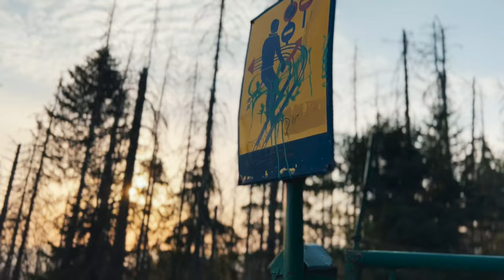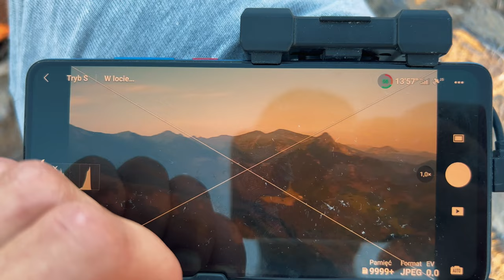Vlog - Najlepsze Jedzenie Na Podhalu! Opuszczony Wyciąg i Bardzo Zimna Górska Woda!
Hej! W dzisiejszym luźnym Vlogu, wyjazd do zakopane i oczywiście dużo dobrego jedzenia bo tego nie może zabraknąć :D W tym hotelu Nosalowy Park jedzenie to pewniak - można jechać w ciemno! Dodatkowo jak zwykle na wyjazdach wczesno poranna pobudka i aktywne wykorzystanie czasu i górskie cardio Tym razem zmieniłem całkowicie trase wejścia na górę Nosal i była to pozytywna decyzja - po drodze opuszczony wyciąg z fajnym klimatem, a reszta to na filmie, na który zapraszam :)

Jeśli się podobało to wbij łapkę w górę - dzięki!

👉👉👉 Dzięki za oglądanie, wszystkie łapy w górę i suby kanału! 👈👈👈

➡️ Sprawdz naszego e-booka z dietetycznymi przepisami!

➡️Zapraszamy do naszej grupy na FB, w której chętnie odpowiemy na wszelkie Twoje pytania :)

➡️ Jeśli chcesz zmienić swoją sylwetkę i nawyki żywieniowe zobacz co dla Ciebie mamy: